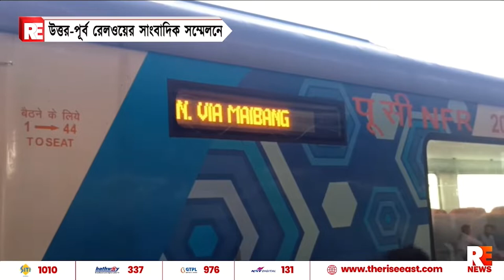উত্তর-পূর্ব রেলওয়ের সাংবাদিক সম্মেলনে